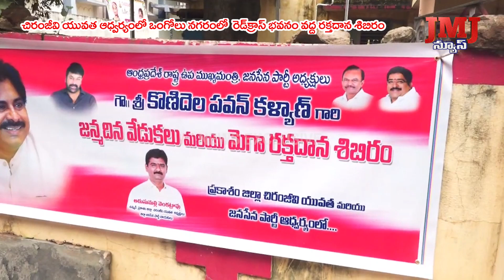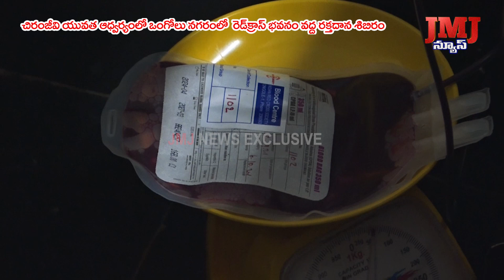చిరంజీవి యువత ఆధ్వర్యంలో ఒంగోలు నగరంలో రెడ్ క్రాస్ వద్ద రక్తదాన శిబిరం.